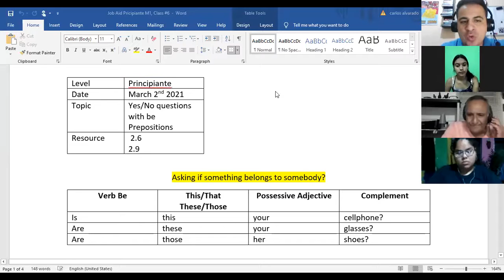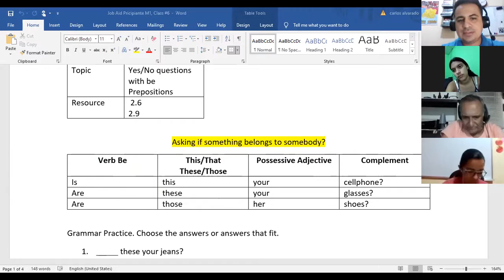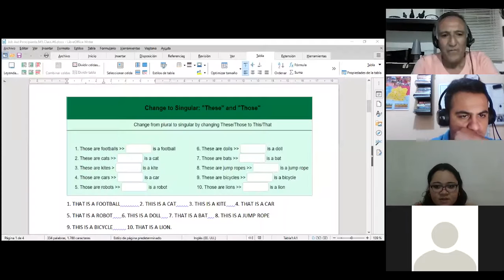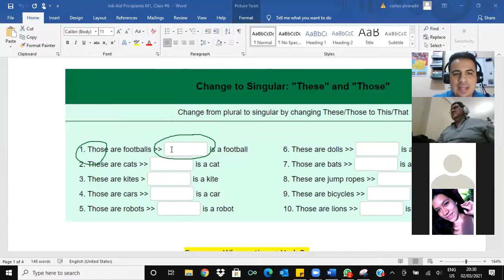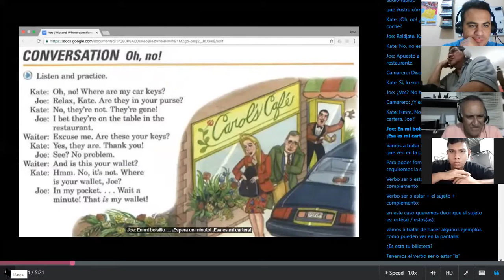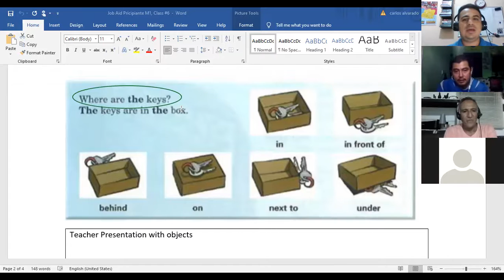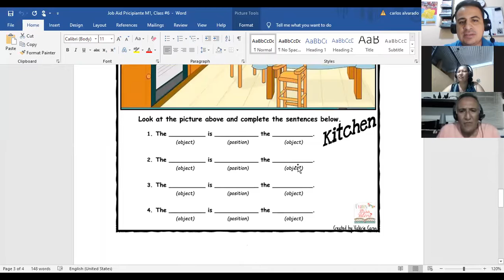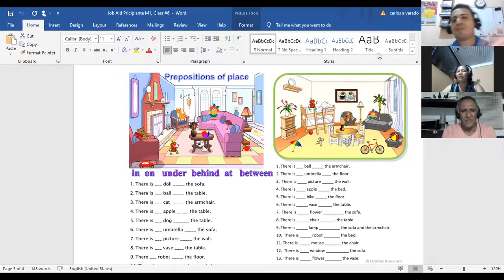Ingles Corporativo- Prepositions: in, in front of , behind, on, next to, under